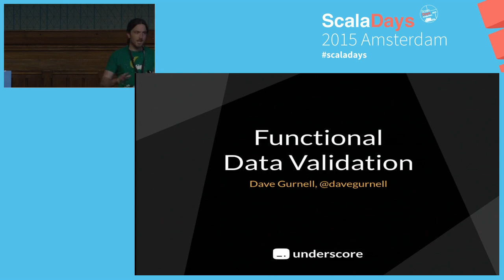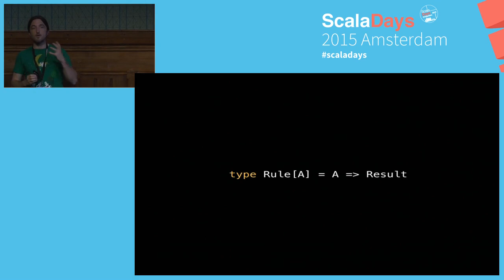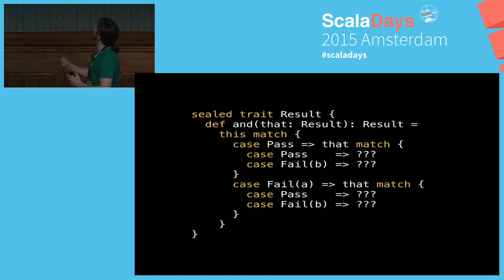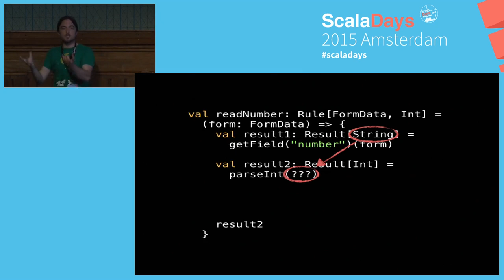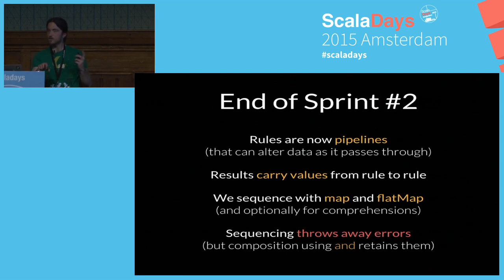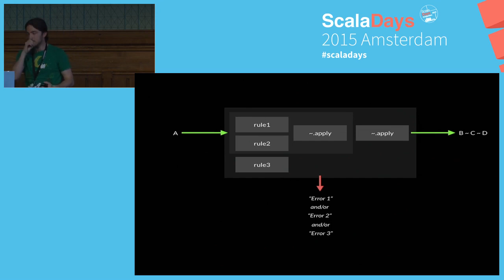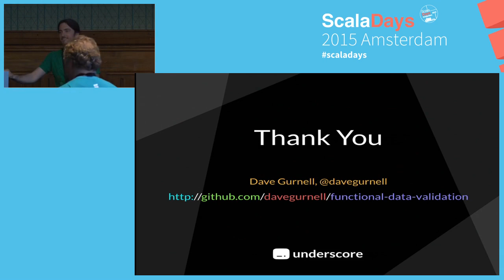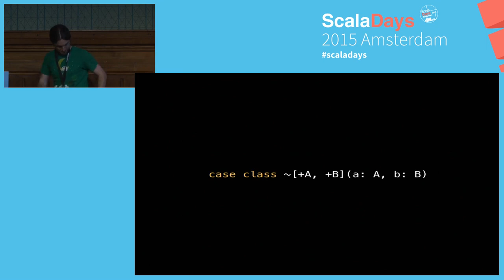Functional Data Validation (or How to Think Functionally)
Sooner or later, all developers have to deal with data validation: reading input from the user, checking it, and reporting errors back to the UI. For such a ubiquitous task, validation is surprisingly subtle and complex. Fortunately it also serves as an excellent demonstration of using a functional approach to library design.&nbsp;In this talk, aimed at beginner-to-intermediate Scala developers, Dave will build a simple, powerful, composable data validation library from the ground up, explaining at each stage the design choices made and the benefits gained from the Scala programming language.&nbsp;The talk will cover such topics as:&nbsp;How do we model errors and warnings?How do we bind validation to our data and the user interface?How do we make validation modular and composable?How do we deal with cross-cutting concerns such as async and dependency injection.

Author:
Dave Gurnell
Dave is a Scala consultant and trainer for Underscore, with a decade's experience developing software using functional programming